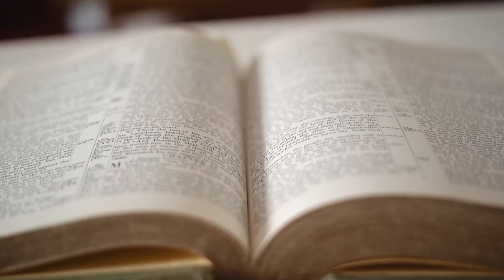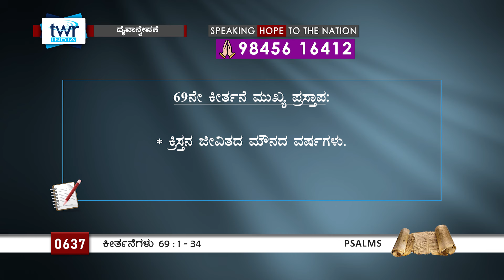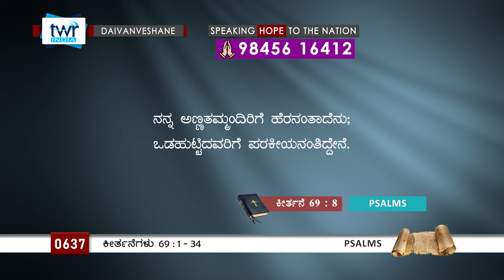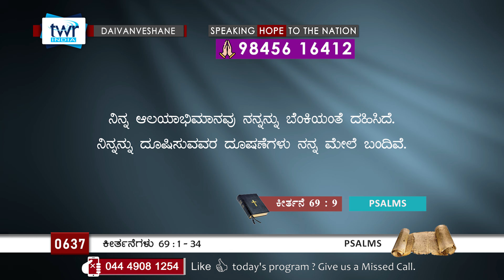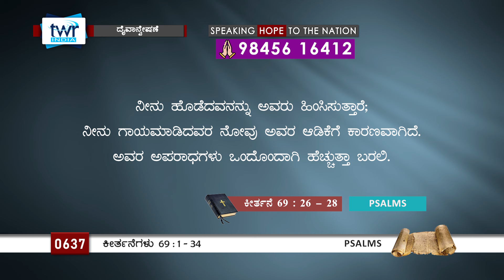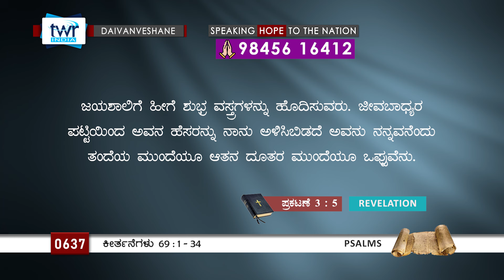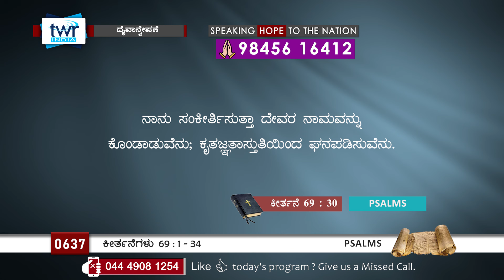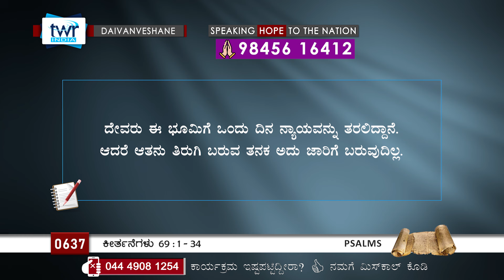TTB ಕೀರ್ತನೆಗಳು 69:1-34 [#0637] Psalms (Kannada Bible Study) [2024]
This is systematic verse by verse Bible Study,  Genesis to Revelation in 1293 lessons.
Produced by Trans World Radio India for Thru the Bible.